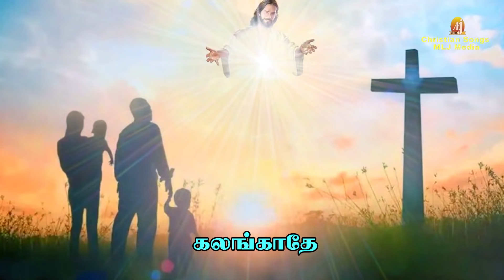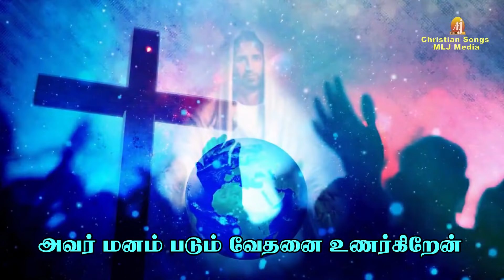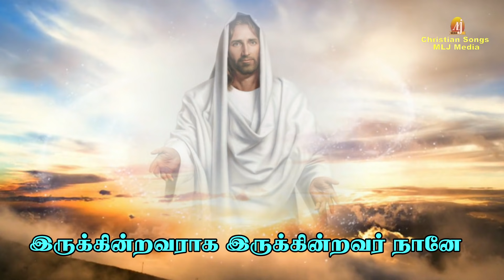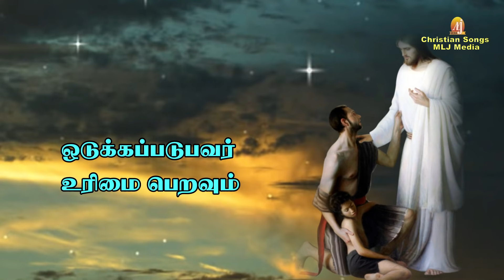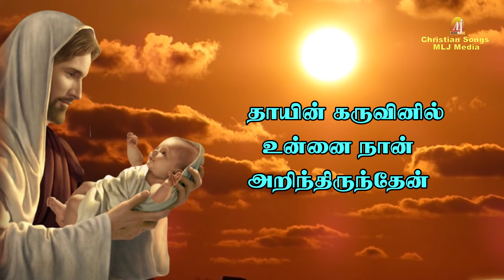தாயின் கருவில் |இந்தப் பாடலைக் கேட்கும் போது கடவுளின் அன்பும் அழைப்பும் ஆனந்தக் கண்ணீரை வரவழைக்கும்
Singer :  Super Singer Title Winner Anand

Lyrics  & Composer
Fr.John Richard
Madurai Archdiocese

              @ Derick Studios

Concept & Creative Head :
 Amalan Jerome
 MLJ MEDIA

for more details :
MLJ MEDIA